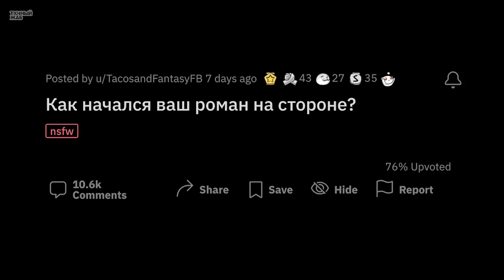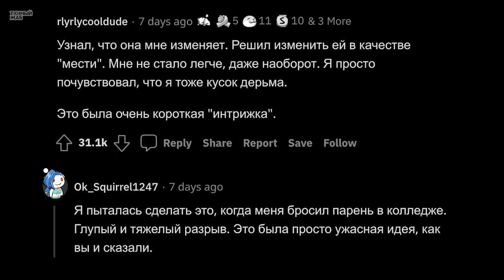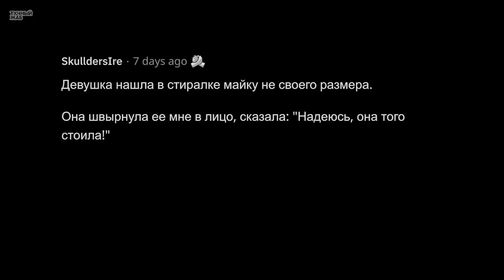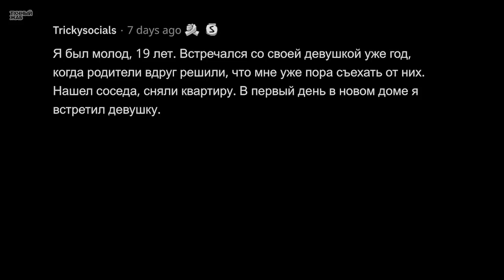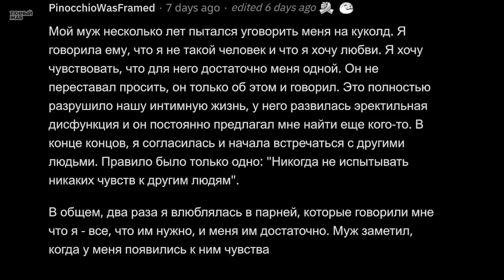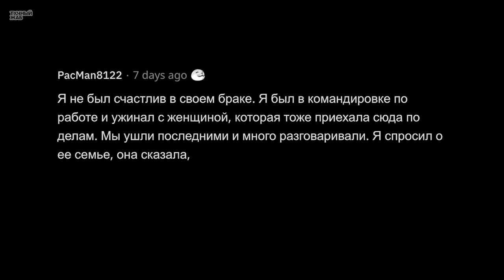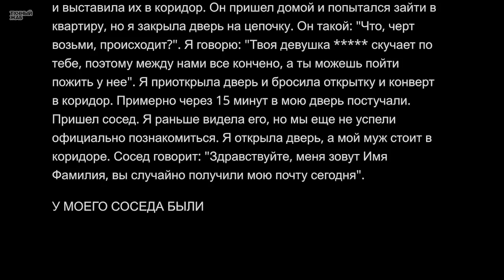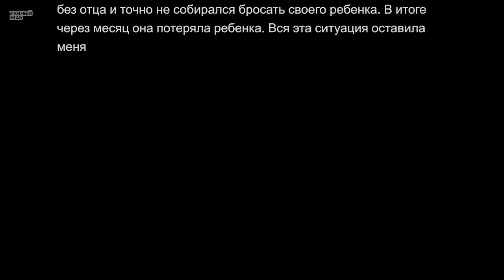Как Начался Ваш Роман На Стороне?